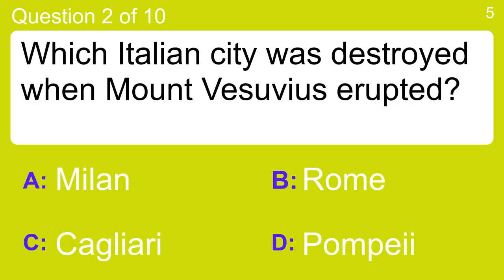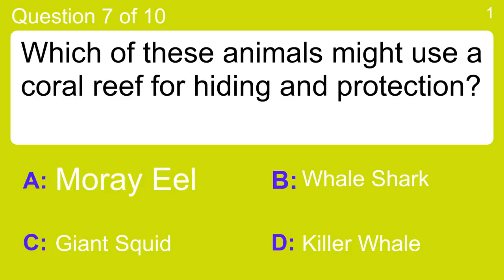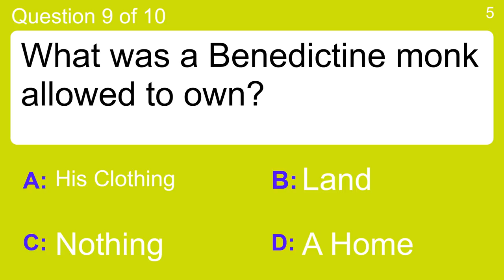Mixed Knowledge Quiz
Question 1 : What links the White House with the Kremlin?
 Answer a: Brooklyn Avenue
 Answer b: NBC Radio Tower
 Answer c: Paris Chunnel
 Answer d: The Red Phone

Question 2 : Which Italian city was destroyed when Mount Vesuvius erupted?
 Answer a: Cagliari
 Answer b: Milan
 Answer c: Pompeii
 Answer d: Rome

Question 3 : What is the position from which the viewer looks at an object or visual field?
 Answer a: Varnish Point
 Answer b: Vanishing Point
 Answer c: Vantage Point
 Answer d: Vehicle Point

Question 4 : Hershey's make what sort of foodstuff?
 Answer a: Chocolate
 Answer b: Soft drinks
 Answer c: Soup
 Answer d: Yoghurt

Question 5 : Which aeronautical term is an airplane with a pair of similar-sized wings in vertical alignment?
 Answer a: Autogyro
 Answer b: Biplane
 Answer c: Visual Flight Rules
 Answer d: Yaw

Question 6 : Who said: "We forget that the water cycle and the life cycle are one."?
 Answer a: Jacques Cousteau
 Answer b: Jimmy Carter
 Answer c: Rachel Carson
 Answer d: Ted Kennedy

Question 7 : Which of these animals might use a coral reef for hiding and protection?
 Answer a: Giant Squid
 Answer b: Killer Whale
 Answer c: Moray Eel
 Answer d: Whale Shark

Question 8 : Which species best matches this description: "meat-eating animal that hunts and scavenges prey"?
 Answer a: American Crow
 Answer b: Great White Shark
 Answer c: Hyena
 Answer d: Mite

Question 9 : What was a Benedictine monk allowed to own?
 Answer a: A Home
 Answer b: His Clothing
 Answer c: Land
 Answer d: Nothing

Question 10 : What was the first automobile company to celebrate 100 years of business?
 Answer a: Honda
 Answer b: Mazda
 Answer c: Oldsmobile
 Answer d: Toyota